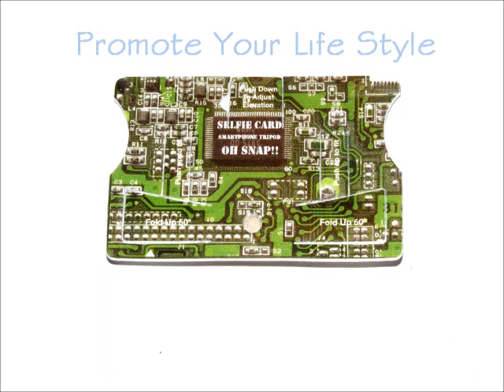Selfie Card - Tripod, Wrap, Mount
Smartphone tripod, Warp and mount in the size/shape of a credit card. One Simple Design. SmartphoneTripod.com